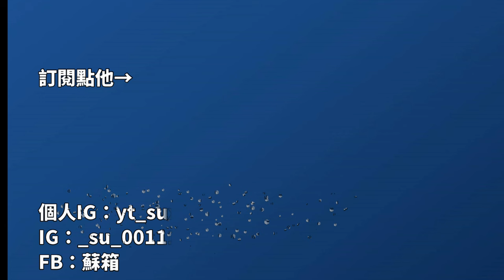【蘇箱】棒球殿堂Rise 【姿勢系列】雙視角及選卡~ 陳柏清、橫田久則、黃劼希